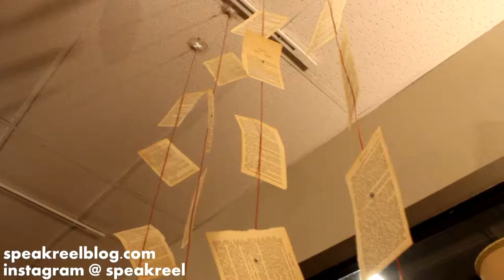Starting a business and becoming a Dad || SpeakReel AsmblyHall || San Francisco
Asmbly Hall is a DOPE clothing outfit in the fast-paced Pacific Heights/Japantown area of San Francisco. Ron and Tricia are both extremely passionate about their store and they bring their own unique flavor to the streetwear world. Think "Sophisticated Prepster ": a style that is trendy, contemporary, casual, and professional. I love the store and I love a power couple that goes all-in on a dream.

I was driving around San Francisco and I heard the music playing from outside and I immediately pulled over. Make sure you check out The Gemstone Band! A funky up and coming music group in San Francisco. I was very fortunate to have been able to cover their 3 year anniversary celebration and to have a passionate conversation with Ron about what is important to him: his business, his family, and becoming a Dad. Its a such a blessing that Ron and Tricia decided to follow their dreams for they are giving back to the world in a major way

Also, a big shoutout to Ron and Tricia for supporting local artists and getting me some fresh gear/keeping me warm as I travel to Seattle, Los Angeles, and Nicaragua :wink wink nudge nudge: (Hey, I'm just saying though, I'd love to represent for your brand)

AsmblyHall.com
follow on instagram @ asmblyhall

You can check them live every Sunday night at 930PM at the Boom Boom Room: 1601 Fillmore St., San Francisco, CA, 94115

Build the movement! Here are some of the ways you can help:

1. Speak honestly and express yourself as much as you can
2. Share these videos with your friends, family members, and strangers.
3. My reflections, life lessons, updates, conversations, and other shtuff.
4. I post of photos of people that I meet and share a little about them: a story, what they want to say, what they want to accomplish, etc.
5. Your donation will support myself and my travels as I go to Seattle, Los Angeles , Austin, and ultimately Central America.

Transcript:
We've been married for 5 years, we've had the shop for 3. This is something we wanted to do before we had children and to really chase a dream that we're both very passionate about. My wife comes from a entrepreneurial family and she's always had that fire in her and if she didn't light it under me, I probably wouldn't have done it. We decided to really chase our dreams and focus on this before we wanted to settle down for a different responsibility. And now that I feel that we have this under our belt and know what we're doing, we're ready for that next step. That next step is lets start a family and see what we can do to continue on the line. Its a scary thing, its exciting. Fatherhood is unpredictable, but its a challenge and a responsibility that I'm willing to take on and look forward to. Do we want them to be a part of the shop? Of course we do, but we also want them to follow their dreams too. Its a blessing all in one. Couldn't be more excited, couldn't be more scared, so many mixed emotions, becoming a parent and becoming a father. You want to do the best that you can do and be the best that you can be, but at the end of the day, you do everything for them, and they're the ultimate joy that you bring to this world.